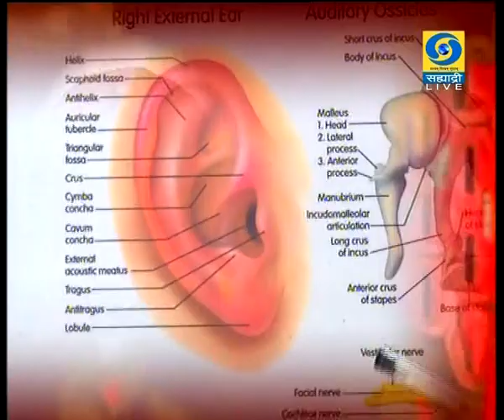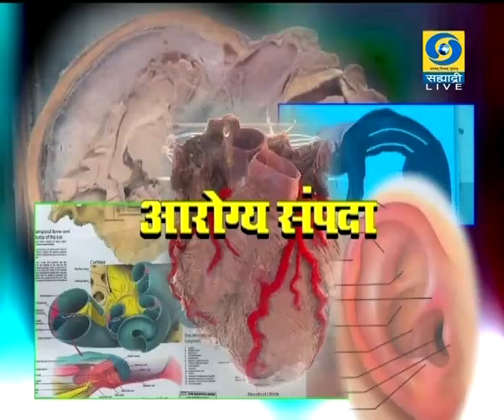Dr. Swapnil Kulkarni - Aarogya Sampada (Live) - कोरोनामुळे होणारे फुफ्फुसाचे व्याधी 12.08.2020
दूरदर्शन सह्याद्री वाहिनीवरील (Live) कार्यक्रम आरोग्य संपदा.. सहभागी - डॉ.स्वप्निल कुलकर्णी, श्वसन विकार तज्ज्ञ. कोरोनामुळे होणारे फुफ्फुसाचे व्याधी. हा विशेष कार्यक्रम... निर्माता - डॉ. आलोक खोब्रागडे.. १२ ऑगस्ट २०२० रोजी (Live) प्रसारण झाले...आपण काही कारणास्तव हा कार्यक्रम पाहू शकला नसाल तर जरुर पहा हा व्हिडिओ. आरोग्य संपदा.
आरोग्य संपदा
Aarogya Sampada (Live) (12 August 2020)
DD Sahyadri
Doordarshan Mumbai
Sahyadri Marathi
Show : आरोग्य संपदा (Live) (१२ ऑगस्ट २०२०)
Subject : ' कोरोनामुळे होणारे फुफ्फुसाचे व्याधी. '
Participant : डॉ.स्वप्निल कुलकर्णी, श्वसन विकार तज्ज्ञ
Anchor : रश्मी आमडेकर
Social Media Operator : वनिता राऊत - मांजरेकर
Producer : डॉ. आलोक खोब्रागडे